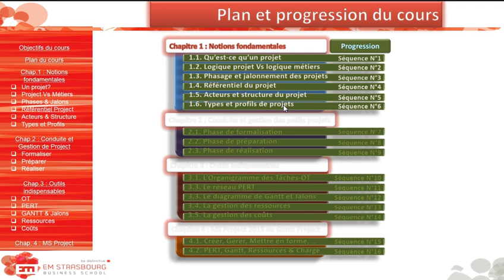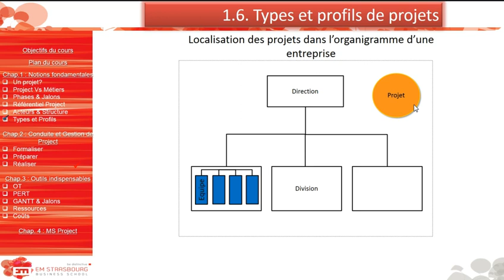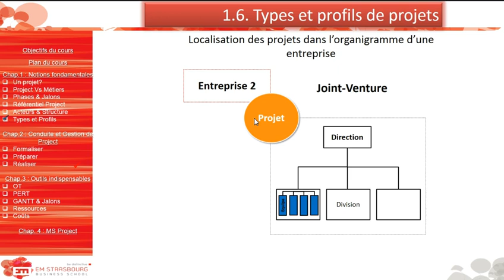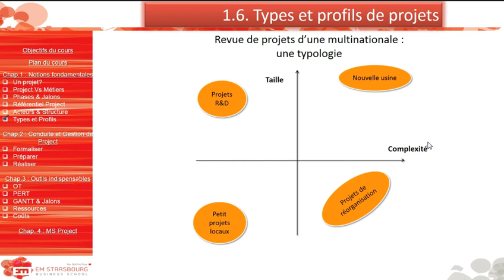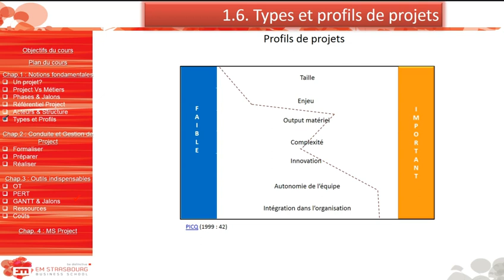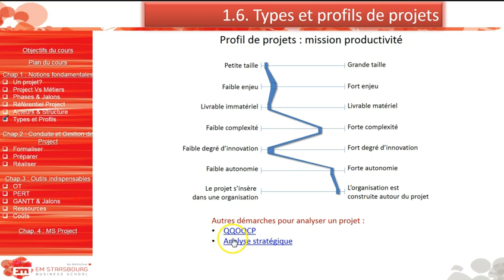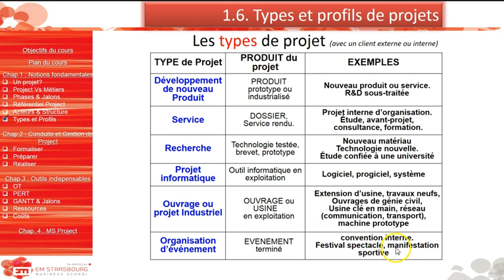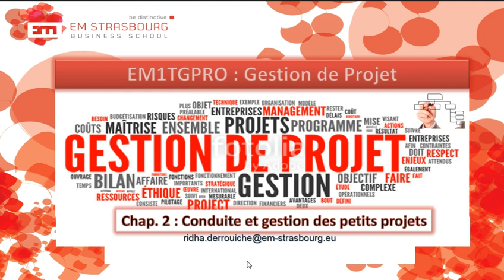1.6. Types et profils de projets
1.6. Types et profils de projets